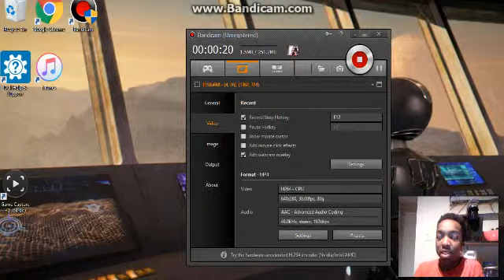Update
Just on what i think is going on in the YouTube community the reaction community as a whole

Cheers-
PB404